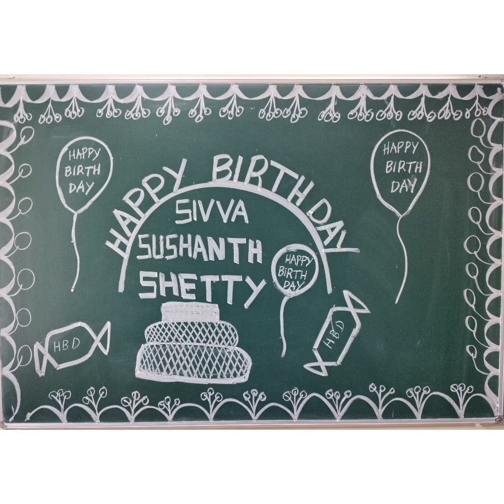Celebrations Time: Event - Birthday Name: Sivva Sushanth Shetty / Grade: IV / Date: 23/01/2024.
Celebrations Time: Event - Birthday

Name: Sivva Sushanth Shetty.

Grade: IV / Date: 23/01/2024.

Kidzland Wishes 😍🎂😍